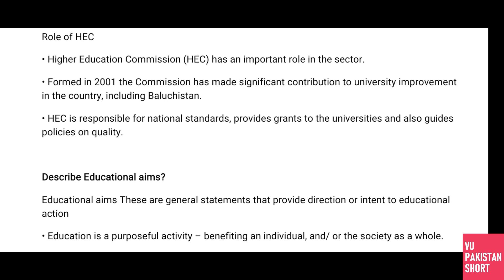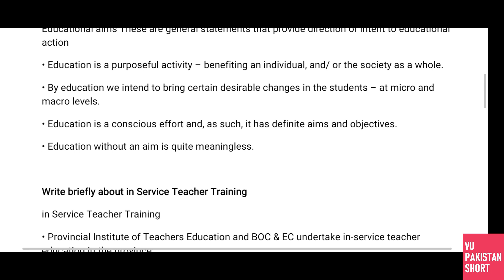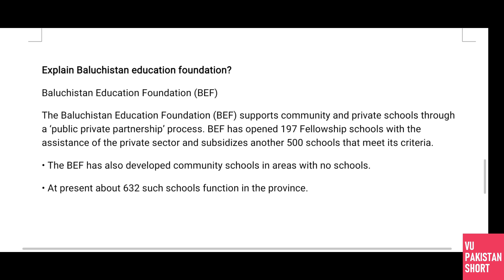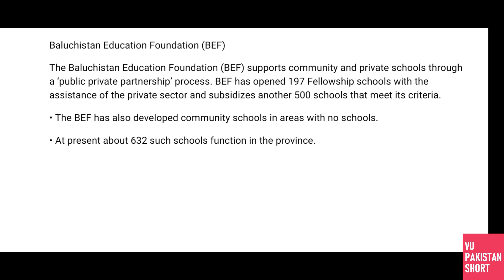EDU505 Midterm Solved Subjective Questions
This is EDU505 Midterm Solved Subjective Questions